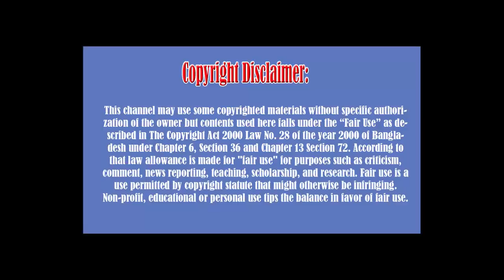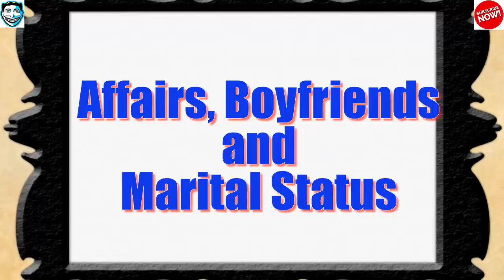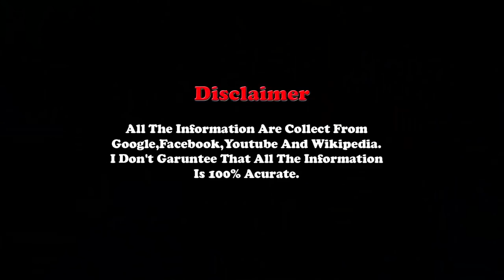Hima Shankar Lifestyle ,Age, Height, Biography, Caste, Boyfriend